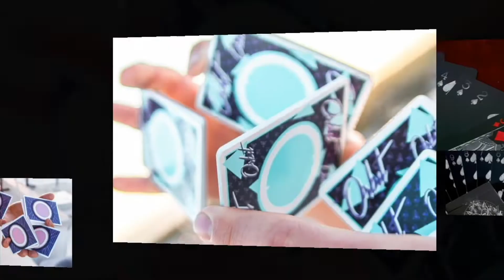Tutorial magia con le carte | "Jokerz" | Gioco di prestigio facile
sito di vendita online mazzi di carte e giochi di prestigio
vi spiega oggi Tutorial di magia con le carte - LEGGI SOTTO! -